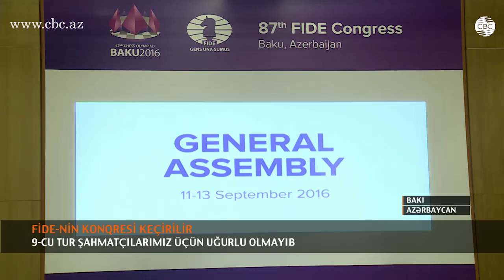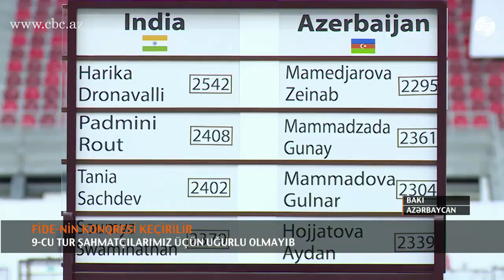Bakıda FİDE-nin konqresi keçirilir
42-ci Dünya Şahmat Olimpiadası ilə paralel olaraq, Bakıda Beynəlxalq Şahmat Federasiyası – FIDE-nin 87-ci konqresi çərçivəsində Baş Assambleyanın iclası işə başlayıb. Gənclər və idman naziri Azad Rəhimov Olimpiadanın ölkəmizdə keçirilməsini böyük hadisə adlandırıb. Bildirib ki, Bakı şahmat dünyasının diqqət mərkəzinə çevrilib.
FİDE prezidenti Kirsan İlyumjinov isə 42-ci Dünya Şahmat Olimpiadasının yüksək səviyyədə təşkil olunmasına görə Azərbaycana təşəkkür edib. Bildirib ki, Bakı Şahmat Olimpiadası indiyədək keçirilən ən möhtəşəm olimpiadadır. Azərbaycanın və FIDE-nin himnlərinin səsləndirilməsindən sonra gündəlikdə duran məsələlər müzakirə edilib. FIDE-nin 87-ci konqresi işini sentyabrın 13-də yekunlaşdıracaq.

Dünya Şahmat Olimpiadasının doqquzuncu turu isə, Azərbaycan şahmatçıları üçün uğurlu olmayıb. Kişilərdən ibarət əsas komandamız Rusiya millisinə 1:3, ikinci yığmamız Vyetnama 1,5:2,5 hesabı ilə uduzub. “Azərbaycan-3” komandası isə Hondurası 3:1 hesabı ilə məğlub edib. Doqquz turdan sonra hesabında 13 xal olan əsas komandamız turnir cədvəlində 8-ci sırada qərarlaşıb. İkinci yığmamız 11 xalla 33-cü, üçüncü komandamız isə 10 xalla 71-cı pillədədir. Turnir cədvəlinə hesablarında 16 xal olan Amerika Birləşmiş Ştatları və Ukrayna komandaları başçılıq edirlər. Rusiya yığması isə 15 xalla üçüncü pillədə qərarlaşıb.

Azərbaycanın qadınlardan ibarət əsas millisi doqquzuncu turda Ukrayna yığmasına 0,5:3,5, ikinci komandamız Fransaya 1:3 hesabı ilə məğlub olub. Üçüncü komandamız isə Əlcəzairlə sülh bağlayıb. Qadınların turnirində əsas komandamız 12 xalla 19-cu pillədədir. On bir xal toplayan ikinci komandamız 27-ci, üçüncü yığmamız isə 33-cü sırada yer alır. Çin şahmatçıları 16 xalla birinci, Polşa millisi 15 xalla ikinci pillədədir. Ukrayna, Rusiya, Hindistan və Amerika Birləşmiş Ştatları şahmatçıları 14 xalla 3-6-cı yerləri bölüşürlər.